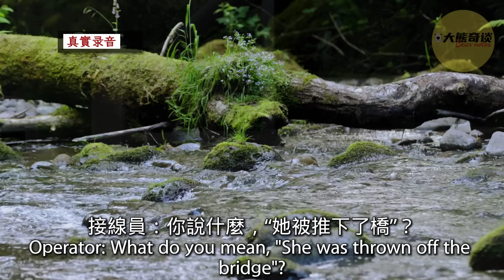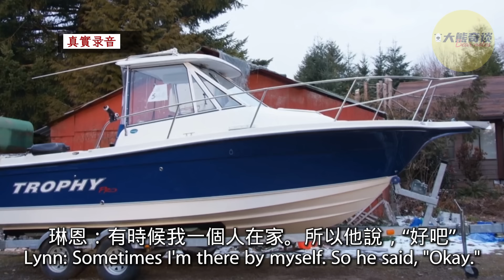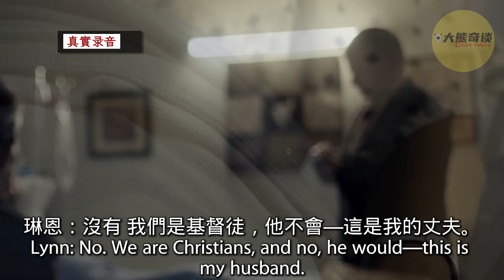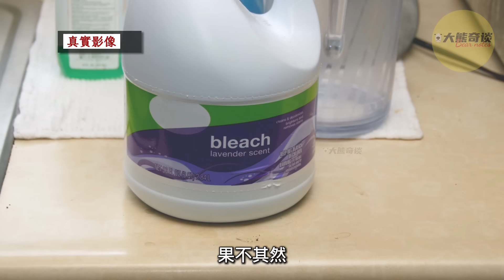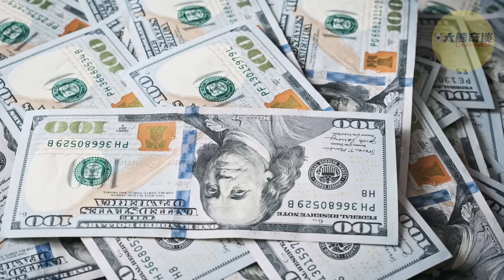當傑瑞遇害後，聰明的兇手想到了絕佳的掩蓋方法，但沒想到半路出了差錯，不小心暴露了馬腳，並為本期節目提供了有趣的素材。[ 真實案件 刑事 調查 真實犯罪紀錄片—大熊奇談 ]